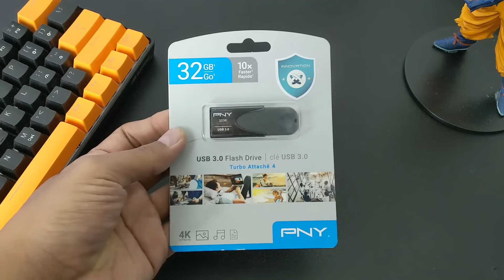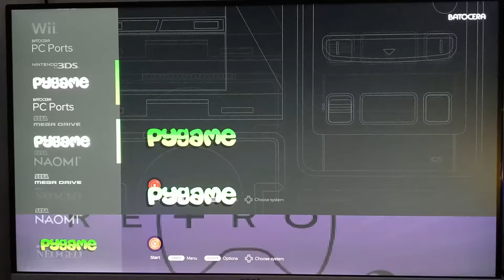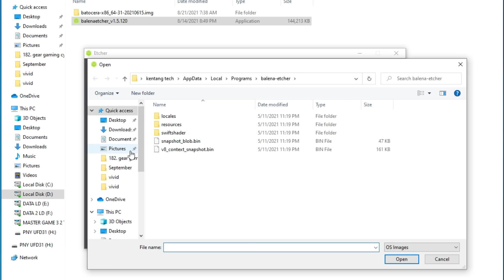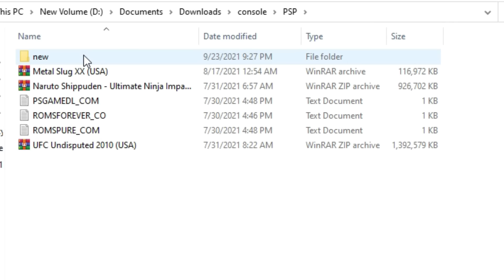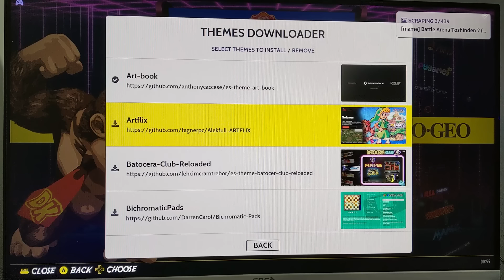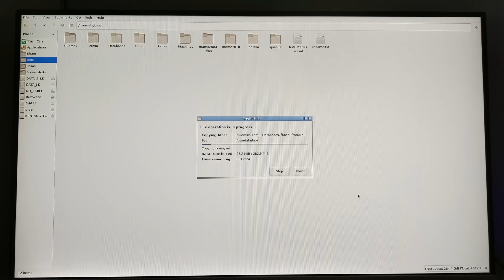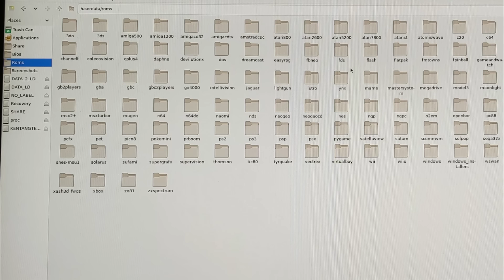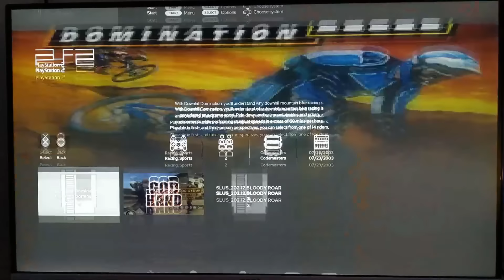BIKIN FLASHDISK GAMING PORTABLE - BISA MAIN GAME DIMANA SAJA KAPAN SAJA !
link yang kalian butuhkan